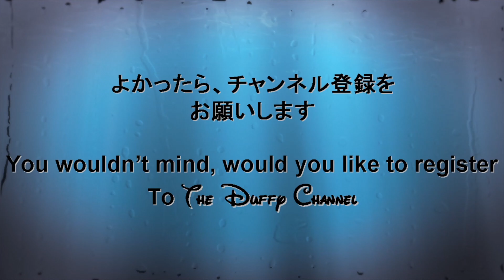ºoº TDL グーフィーのディズニーリズムオブワールド 東京ディズニーランド ベリーミニーリミックス Tokyo Disneyland Goofy's Rhythms of the World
東京ディズニーランドでベリーベリーミニーのイベント期間中に行われているパレード、ベリーミニーリミックス、パターン3停止位置B、ディズニー・リズム・オブ・ワールドのグーフィーを鑑賞した時の様子です。

[English Post]
This video is Tokyo Disneyland, Very Very Minnie event, Very Minnie Remix parade at Goofy's Disney Rhythms of the World part.
This parade had 3 pattern and 2 music per 1pattern.

(2020.1)